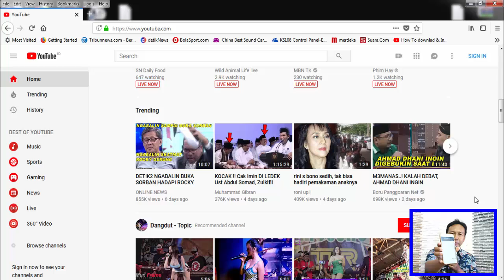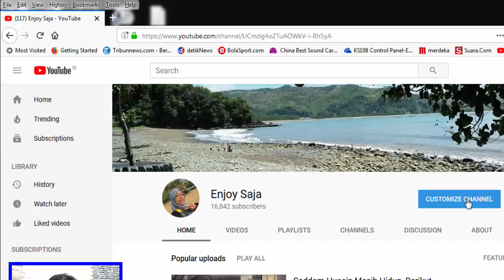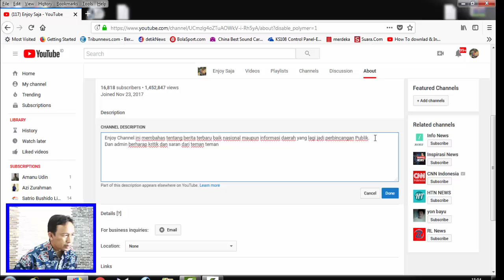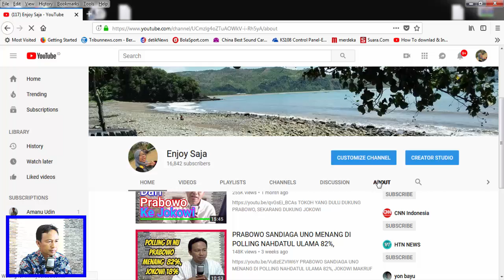Cara Menulis Diskripsi di Cover Youtube Channel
Santai Channel ini menyajikan tutorial tutorial menarik di Android, juga kami memberikan berita dan juga Vlog.